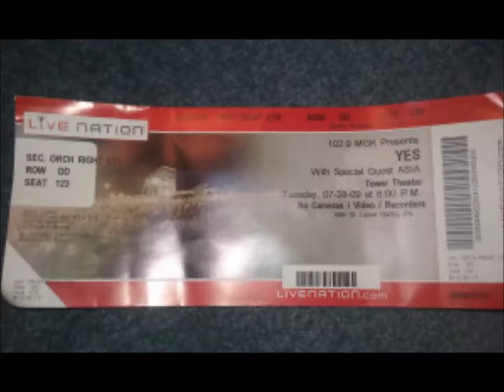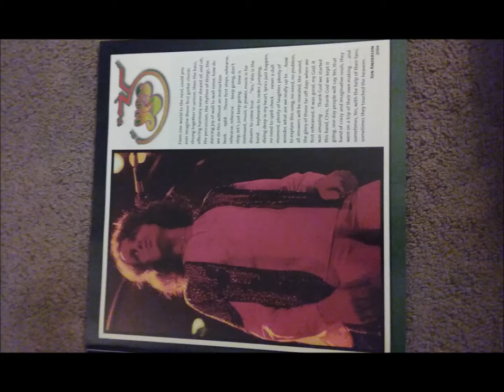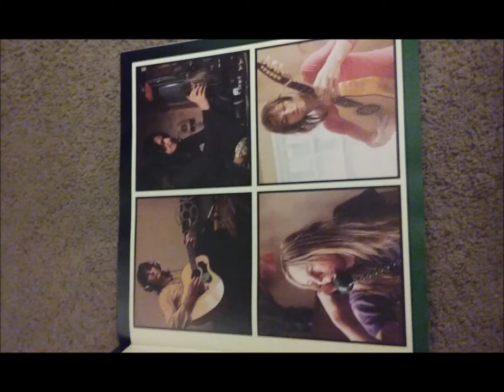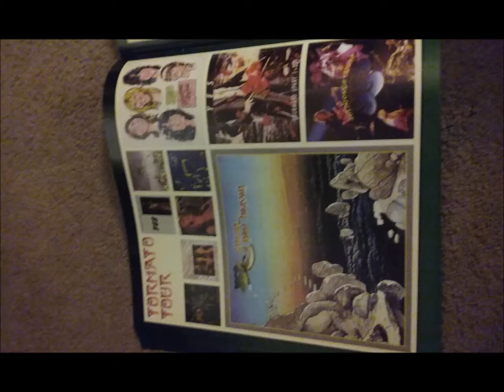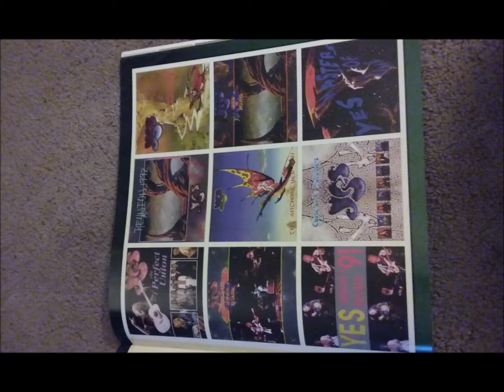Yes Live: 8/25/02 - Las Vegas - Don't Kill the Whale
Yes Live
Date: 8/25/02
Location: Las Vegas
Song:  Don't Kill the Whale